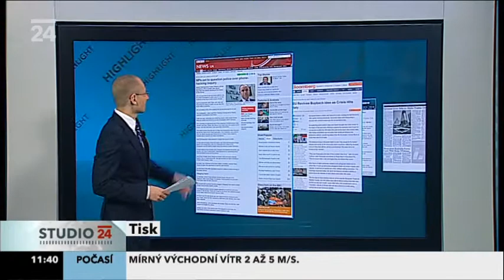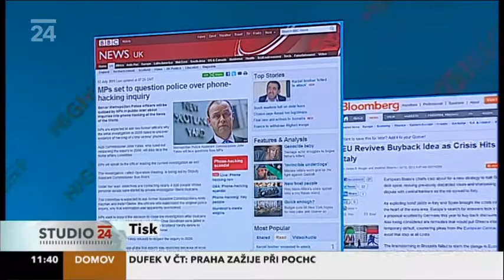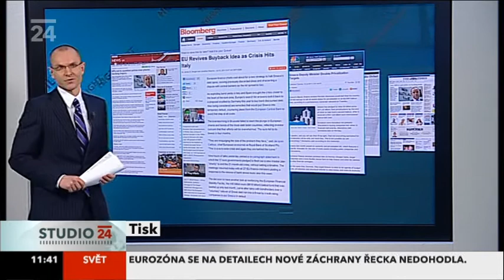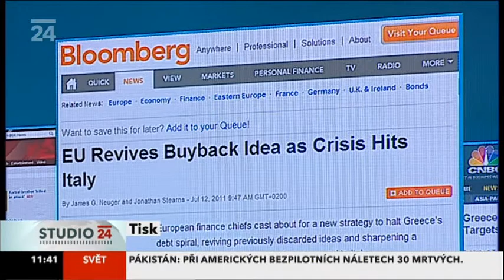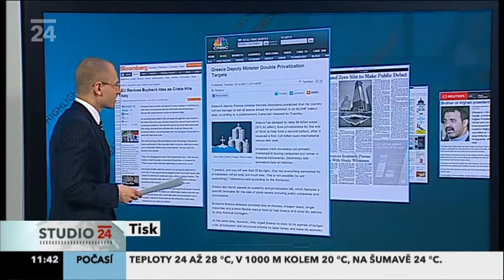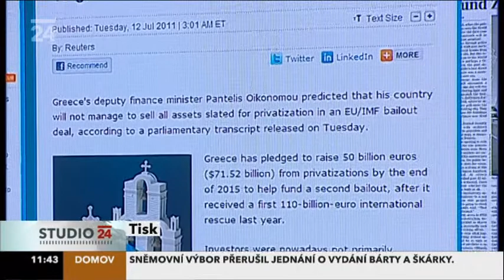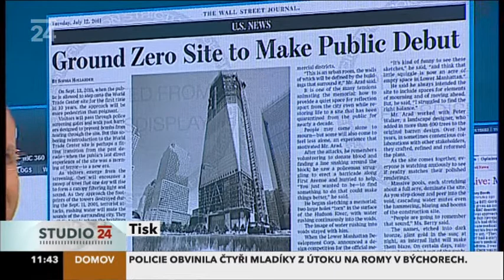MPs quiz hacking police, EU's buyback program, and Ground Zero site debut (Yann Zane)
BBC: MPs quiz hacking police
Senior police officers face questions before the Home Affairs Committee about the way they handled investigations into phone hacking.

Bloomberg: EU revives buyback idea as crisis hits Italy
As exploding bond yields in Italy and Spain brought the crisis closer to the heart of the euro area, Europe's search for answers took it back to a proposal scuttled by Germany this year to buy back discounted debt.

CNBC: Greece deputy minister doubts privatization targets
Greece's deputy finance minister Pantelis Oikonomou predicted that his country will not manage to sell all assets slated for privatization in an EU/IMF bailout deal, according to a parliamentary transcript released on Tuesday.

Wall Street Journal: Ground Zero site to make public debut
Even though the opening is only two months away, the site remains primarily a construction zone. More than 500 neon-clad workers are racing to make the 10th-anniversary deadline; on Monday, the public began reserving time slots for visits.
The challenges to arriving at this moment have been legion: logistical, emotional, political. At several points, as costs swelled past $1 billion and donations withered, there were questions about whether the memorial would be built at all.

Program: Studio ČT24
Guest: Yann Zane